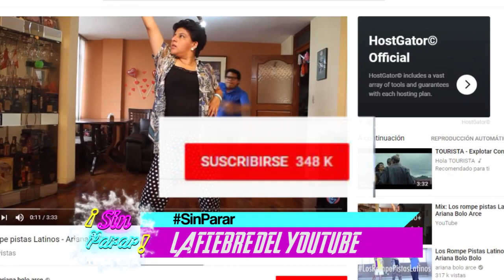Conozca a los youtubers mas conocidos de Huancayo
Hace 10 años YouTube llegó para cambiarle la vida a muchos. Siguiendo con las celebraciones te mostramos a los youtubers, que elaborando videos sencillos, buscando ganar clicks en Nuestra ciudad